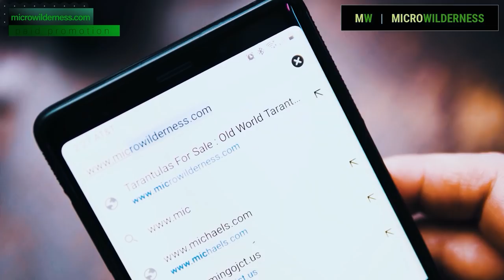Top 5 DANGEROUS Tarantula Keeper Behaviors!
Sometimes the greatest threats to our pet tarantulas is our own poor husbandry and ignorance of what we need to do (or not do) to provide them with the optimal environment for them to thrive. In todays video we are counting down the Top 5 Dangerous Behaviors of Tarantula Keepers and what we can do different to give our pet spiders the BEST enclosures and overall husbandry possible so they can be happy, healthy and less stressed out!

Camera I use to film my videos:
Macro Lens I use to photograph my T’s:
Zoom Lens I use for filming:
Microphone I use for my videos:
LED Puck White Lights for T Enclosures:
Shelving I use to house my collection:
The Tarantula Keeper's Guide: Comprehensive Information on Care:

Please send any letters or packages to:
Richard Stewart
47 Washington Ave
Ste. 245

00:00 Intro
00:32 Paid Promotion Microwilderness
01:32 #5 Dangerous Decorations
02:41 #4 Dangerous Heat
04:14 #3 Dangerous Enclsoures
06:37 #2 Dangerous Husbandry
08:12 #1 Dangerous Water